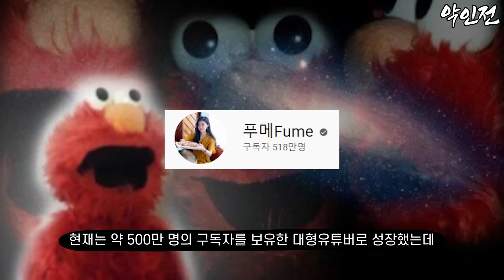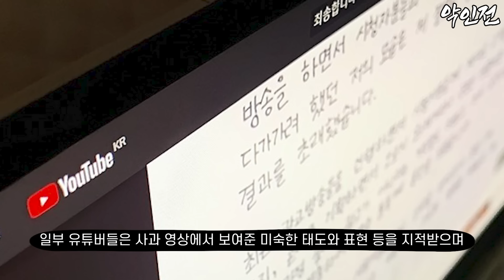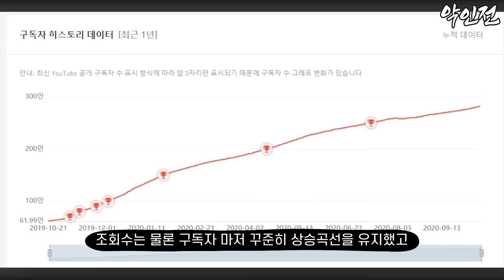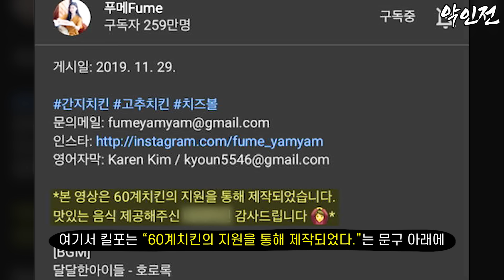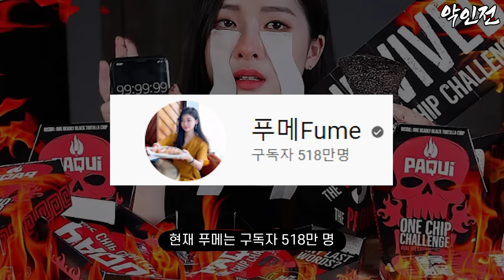푸메, 당신이 몰랐던 13가지 사실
악인 등급 -하-
헬조선 최고의 대처법을 가진 푸메

악인 분류
등급 -상- : 살인,성범죄 등 악랄한 범죄 및 사회적 영향력이 크고 악한 자
등급 -중- : 폭력,음주운전,사기,마약 등 경미하지 않은 범죄 등
등급 -하- : 범죄를 저지르지 않았지만 사회적 혼란을 야기